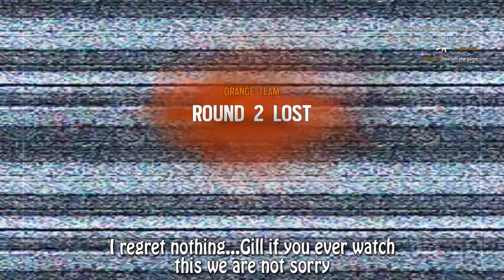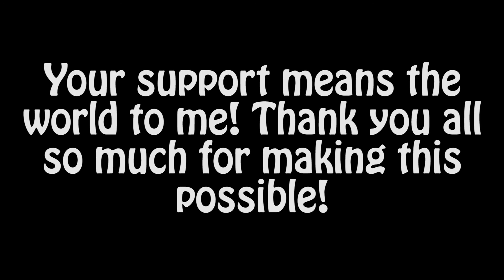Just Casual Things! | Rainbow Six Siege Casual!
Whether it be crazy clutches, teamkilling, headshotting someone on the tachanka, using memes, killing yourself with a grenade, kicking bad teammates, or getting a crazy Hibana Ace casual has it all. Thank you guys all for the support I hope you watch that hibana ace at the very end because it was so sweaty!